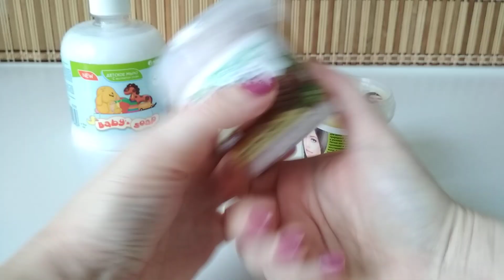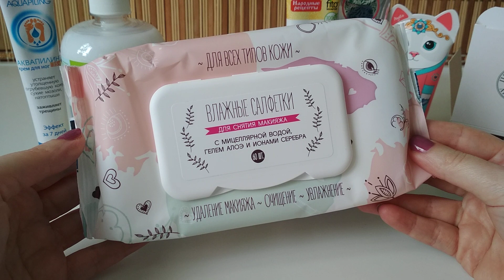ОТЛИЧНАЯ УХОДОВАЯ КОСМЕТИКА из ФИКС ПРАЙС!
Приглашаю посетить сайт - домашние животные ищут добрые руки!